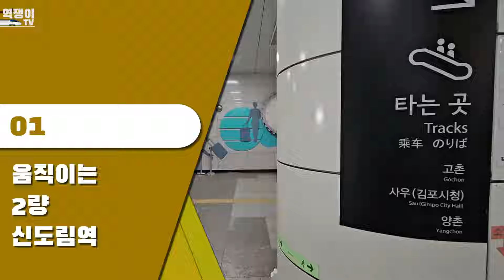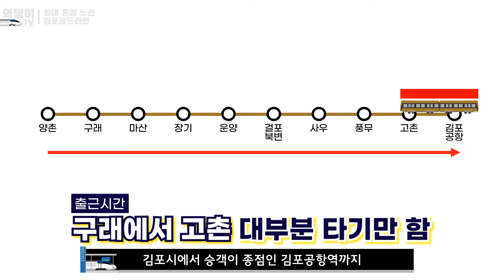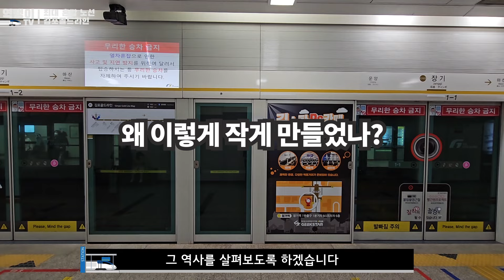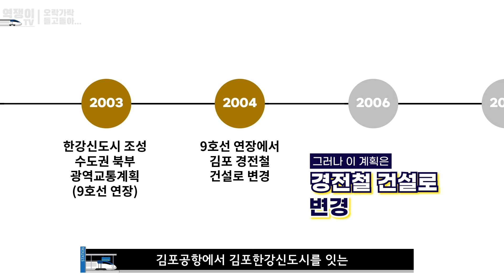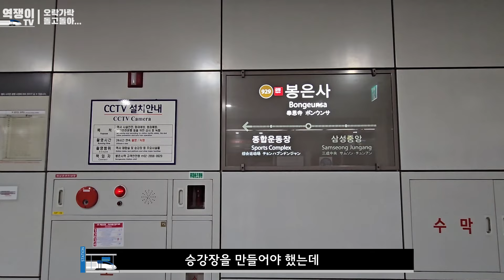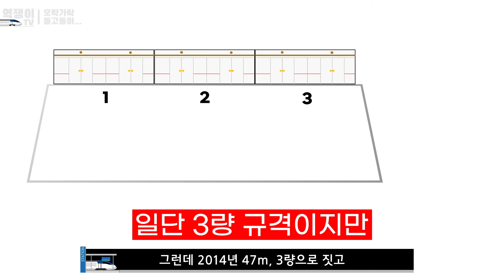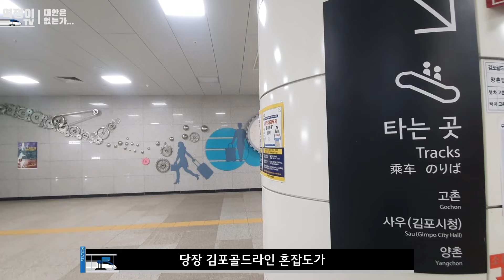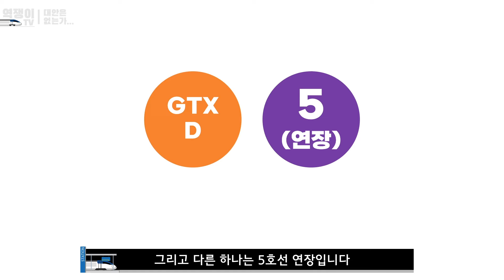골병 나는 지하철, 김포골드라인은 왜 2량 승강장이 되었나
오늘날 가장 이슈가 되고 있는 전철 노선.
바로 "김포골드라인" 입니다.
왜 이 노선은 단 2칸 경전철로 만들어졌는지
왜 승강장은 단 2칸 승강장으로 만들어졌는지 살펴보도록 하겠습니다.

00:00 인트로
00:18 김포골드라인 얼마나 혼잡할까?
02:33 김포골드라인의 역사
06:00 그러면 대안은 없을까?